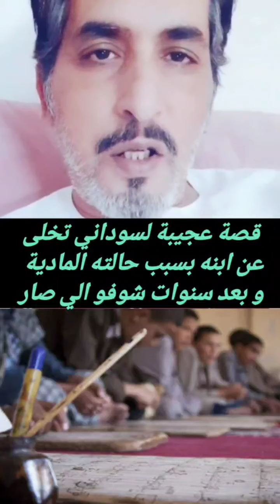قصة عجيبة لسوداني تخلى عن ابنه بسبب حالته الماديةو بعد سنوات شوفو الي صار. راوي ابو طلال الحمراني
قصة عجيبة لسوداني تخلى عن ابنه بسبب حالته المادية و بعد سنوات شوفو الي صار

بسم الله الرحمن الرحيم الحمد لله رب العالمين و الصلاة والسلام على أشرف المرسلين سيدنا محمد وعلى آله وصحبه ومن تبعهم باحسان إلى يوم الدين.
 طبتم وطاب مسعاكم و تبواتم من الجنة منزلا قصة اليوم واقعية و جميلة

قصص وحكايات
علي التميمي
حكايات
أجاويد
قصص
قصص واقعية
قصص حب
حكايات سمر
حكايات سوما
حكايات سالي
حكايات وبنعيشها
حكايات هايدي
حكايات عربيه
قصص رعب
حكايات كارتون
حكايات نص الليل
حكايات اندلسية
حكايات من زمن فات
كرتون حكايات عالمية
حكايات وروايات حقيقية
حكايات وقصص
حكايات عربية
قصص وحكايات وروايات
حكايات حقيقيه
روايات عربية
روايات رومانسية
روايات سعودية
قصص قصيرة
حكايات عمرنا
قصص و حكايات سوما
قصص وحكايات ميرو
سوالف خليجية
قصص خليجية
حكايات خليجية
قصص جميلة
قصص جميلة ومؤثرة
قصص جميلة للاطفال
قصص جميلة قبل النوم
قصص جميلة ومشوقة
قصص جميلة عن الرسول
قصص جميلة واقعية
قصص جميلة ومفيدة
قصص جميلة ومؤثرة قصيرة
قصص جميلة عن الصحابة
قصص جميلة قصيرة
قصص جميلة للقراءة
قصص جميلة وقصيرة
قصص جميلة فيسبوك
قصة مشوقة مسموعة قبل النوم
هذه القصة فيها من العبر الشيء الكثير
قصة جميلة مشوقة ومعبرة بها أحداث و حوارات شيقة مفيدة
أحداث شيقة لا تخلو من العبر والحكم في قصة الليلة
قصة مسموعة
حكايات شعبية
روايات مسموعة
كتب مسموعة
قصة مسلسل كريستال
قصة قصيرة
قصة عشق فريد
قصة عشق الاصلي
قصة قوم لوط
قصة سيدنا يوسف
قصة سيدنا ابراهيم
قصة شعر قصير
قصة قصيرة للاطفال
قصة شعر رجالي
قصة ليلى والذئب
قصة سيدنا موسى
قصة قبل النوم
قصة عطر
قصة عشق اسمي فرح
قصة أن مع البريد
قصة آن
قصة عقيدة قاتل
قصة الأبطال المترجمة بالعربية
قصة الصورة الرمزية
حكاية جزيرة
حكاية حب
حكاية حياة
حكاية خرافية
حكاية سمر
حكاية العمر كله
حكاية ناي
حكاية لعبة
حكاية جزيرة مدبلج
حكاية حب عبد الحليم
حكاية في كلمتين
حكاية زينب
حكاية ناي كلمات
حكاية كل عاشق
حكاية عشق
انمي حكاية
عقيدة قاتل حكاية
حكايات فن
تطبيق حكايات
سوالف طريق
سوالف الطريق
سوالف الشعر
سوالف طفاش
سوالف الشعر بالانجليزي
سوالف بزنس
سوالف هیون
سوالف العراق
سوالف طريق جديد
سوالف عراقية فيس بوك
سوالف بالانجليزي
سوالف طريق أبو طلال الحمراني
سوالف عراقية قديمة
سوالف وناسة 2
سوالف طريق ابو طلال
سوالف في اللغة العربية سوالف الليل بواسطة وليد الشامي
سوالف كافيه
سوالف ك
ماذا يعني سوالف
قصة جمال خاشقجي
قصص الف ليلة وليلة
قصص الانبياء نبيل العوضي
قصص اطفال بالانجليزي
قصص عبدالرحمن الدعيلج
قصص انجليزية قصيرة
حکایات شعبية ما احلاها
حكايات السبيل
حكايات جحا
حکایات سناء
حکایات رضا
حكايات عربية
حكايات ما أحلاها
حكايات عالمية
حكايات ماشا
السعودية
الكويت
الاردن
الامارات
قطر
سوالف المخيلد
سوالف عبدالله المخيلد
 سالفة عبدالله المخيلد
سوالف وقصص
 قصص وسوالف
سوالف جديدة
سوالف وقصص
القصص والسوالف
السوالف والقصص
قصص المخيلد
قناة سوالف وقصص
فنون وترفيه
الفنون والترفيه
فنان كاريكاتير للتأجير
stories
motivational stories in hindi
mythological stories motivational stories hindi
magic stories in telugu
magic stories
kt food stories
mrballen stories
stories in tamil ghost
short stories kids
hindi funny stories
tamil stories in tamil
tamil ghost stories
all the stories
all telugu stories
scary creepy stories
stories in punjabi funny horror stories
stories for kids in english
military horror stories
funny hindi stories stories in english
love stories movie short stories english
scary stories
stories
love stories movies stories telugu stories
creepy scary stories
motivational stories in english
stories telugu
telugu stories telugu stories
mark felton war stories
cartoon stories in telugu
motivational short stories telugu motivational stories
love stories hindi creepy ghost stories
urdu fairy tales stories
stories moral
motivational hindi stories
fairy tales stories stories in urdu new